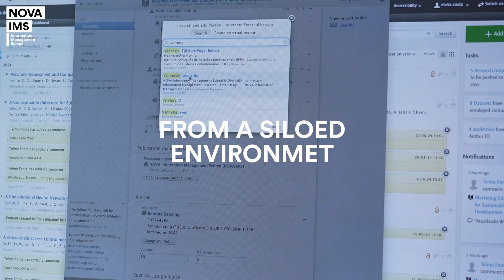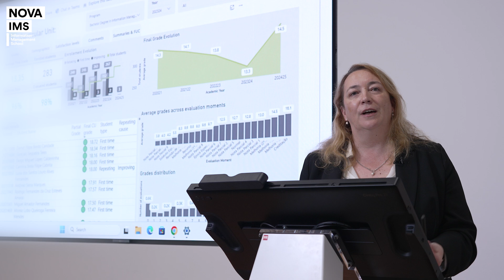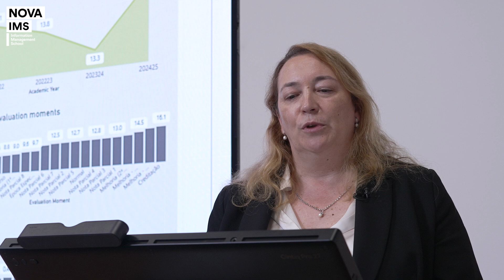O Projeto de Transformação Digital da NOVA IMS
From a siloed environment to a data-driven higher education institution.